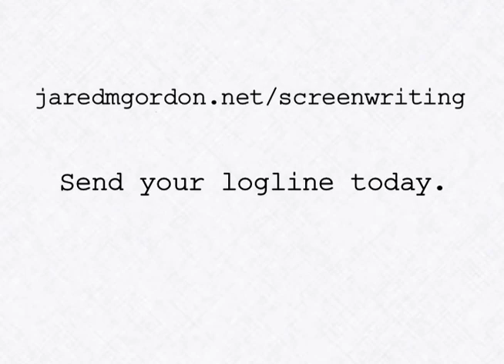Send Jared M. Gordon Your Screenplays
Screenplay coverage is a smart way to make your short or feature film script even stronger. Send me your logline today!